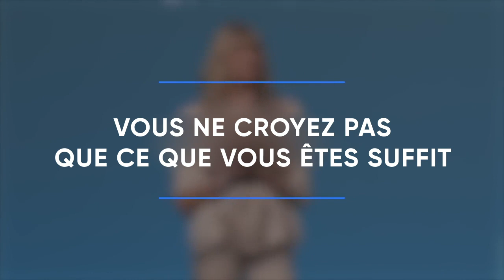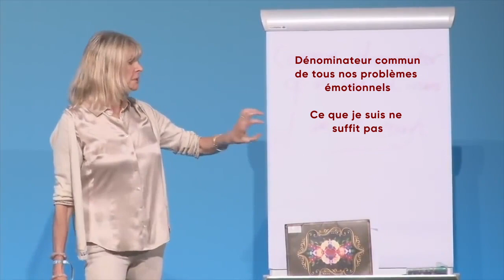Pourquoi toutes nos insécurités viennent de cette seule chose | Marisa Peer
Si vous voulez améliorer votre image de soi et cesser d'avoir peur de l'échec, rejoignez la Masterclass GRATUITE de Marisa Peer ⏩

🎤 À propos de Marisa Peer :

On avait dit à Marisa Peer qu’elle ne serait que nourrice car elle n’avait pas les qualités requises pour réussir dans la vie. Elle n’était pas assez brillante. Elle n’avait pas assez de confiance en soi. Elle n’était pas assez douée. Mais Marisa s’est opposée à ces jugements, et au lieu de devenir nourrice, elle est devenue thérapeute et a été élue meilleure thérapeute du Royaume-Uni par le magazine Tatler. Durant ces 25 dernières années, Marisa a coaché de nombreux clients dont des membres de la famille royale britannique, des stars du rock, des célébrités d’Hollywood, des athlètes olympiques, des dirigeants politiques et des PDG d’entreprises multimillionnaires.

Depuis 2015, Marisa a aidé plus de 100.000 membres de Mindvalley à assimiler ces nouveaux modes de pensées à travers de ses fameuses séances d’Hypnothérapie de Transformation Rapide. Que ce soit lors de sa remarquable Masterclass, ou lors d’apparitions en direct dans des évènements tels que le A-Fest, la Mindvalley Reunion, ou le Mindvalley University City Campus, les séances transformatrices de Marisa reçoivent toujours la note la plus élevée de la part des participants qui en sont ravis. Le programme Une Vie Sans Limites représente une excellente opportunité de tester par vous-même ce processus d’Hypnothérapie de Transformation Rapide pour que vous puissiez surmonter les obstacles qui se dressent sur le chemin menant à l’optimisation de votre potentiel.

🎓 Pendant cette Masterclass vous allez :

○ Expérimenter une séance de Thérapie de Transformation Rapide de 20 minutes en direct avec Marisa – Elle a été spécialement conçue pour stimuler la capacité de votre cerveau à reconnaître les croyances erronées et pour le reprogrammer afin d’obtenir une meilleure carrière, une vie privée plus épanouie, une plus grande estime de soi etc. Il s’agit de la même technique que Marisa utilise en privé avec ses clients pour enclencher une transformation neurologique instantanée et profonde.

○ Découvrir la différence de mentalité qu’il existe entre 99% de la population et l’élite mondiale du 1% avec laquelle Marisa travaille — Que ce soit chez les athlètes olympiques, les célébrités d’Hollywood, les membres de la royauté, les acteurs de cinéma, Marisa a identifié 8 façons de penser unique que cette élite possède et que vous pouvez vous aussi adapter facilement à votre vie, pour un éveil fabuleux. Vous serez surpris des résultats.

○ Comprendre la VRAIE clef du succès liée à CHACUN des domaines de votre vie. Transformer votre vie et obtenir d'excellents résultats deviendra aussi simple que changer de tenue. Un indice, cela est lié au fait de supprimer les vides qui ont été créés durant l’enfance (souvent dûs à un manque d’amour).